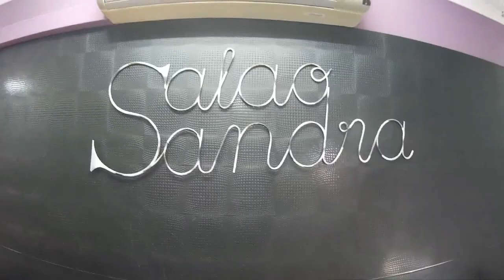O DIA EM QUE CORTEI O CABELO ;( R.I.P.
Boas Pessoal , mais um vídeo, desta vez O DIA QUE CORTEI O CABELO
Partilhem !

MKMT2 : NightmareVC
Melicia 2 : NightmareVC
League Of Legends : NightmareVC
GenesisMT2P : NightmareVC
World Of Metin2 : NightmareVC
Essensial Metin2 : NightmareVC
MT2Portugalia : NightmareVC
S4 League : NightmareVC

SPECS DO PC :
Motherbord : ASUS B85M-G
Processador : INTEL CORE i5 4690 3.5GHZ 6MB SKT 1150 BOX
Placa Gráfica : ASUS GEFORCE GTX660 DIRECT CU II PH OC 2GB GDRR5 PCI-3.0
Disco : WESTERN DIGITAL CAVIAR BLUE 1TB 7200RPM 64MB SATA III 3.5
RAM : MEMÓRIA KINGSTON HYPER-X 4GB 1600MHZ CL9 DDR3 ( x2 = 8GB )
Fonte : XFX PRO550W CORE EDITION
Caixa : NOX COOLBAY SX